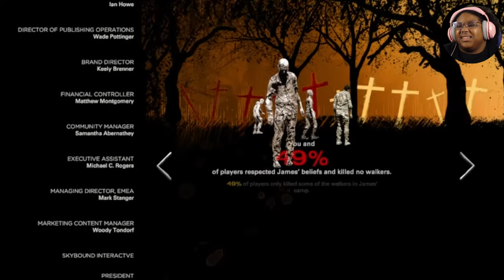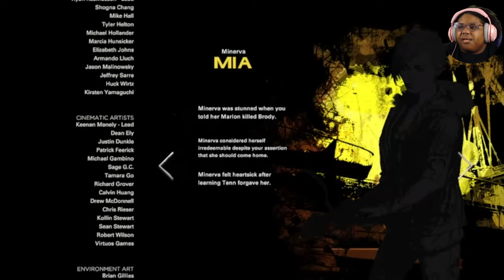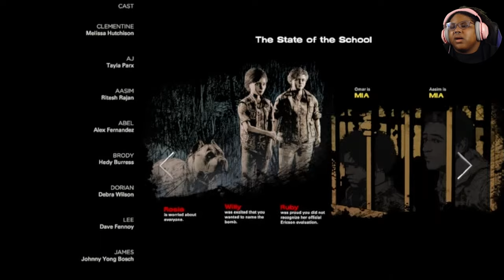What have I done? (The Walking Dead - The Final Season E3)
The Walking Dead - The Final Season: Clementine, now a fierce and capable survivor, has reached the final chapter in her journey. After years on the road facing threats both living and dead, a secluded school might finally be her chance for a home. But protecting it will mean sacrifice. Clem must build a life and become a leader while still watching over AJ, an orphaned boy and the closest thing to family she has left. In this gripping and emotional final season, you will define your relationships, fight the undead, and determine how Clementine’s story ends.